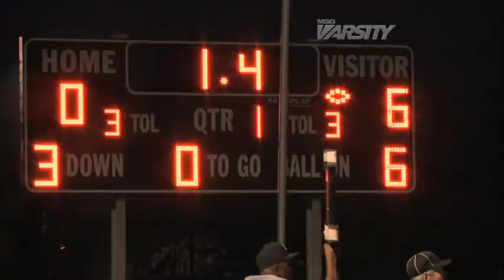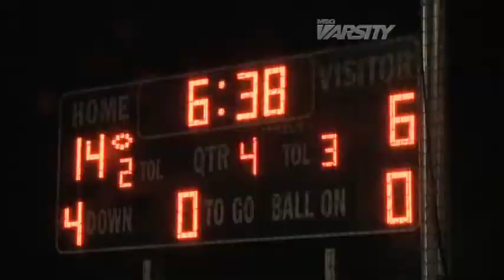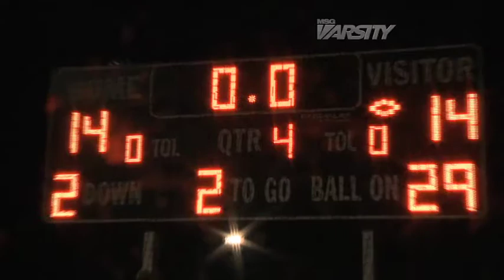Highlights: New Rochelle 21, John Jay-EF 14 in OT (9/19/14)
Highlights from New Rochelle's overtime win over John Jay-East Fishkill in week 3 of the football season.